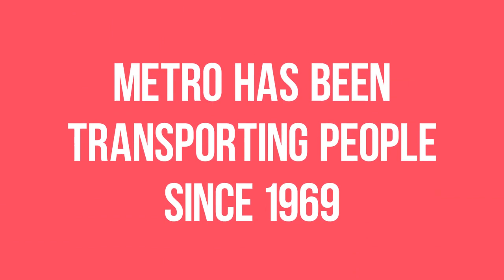It Feels Good to Ride METRO!